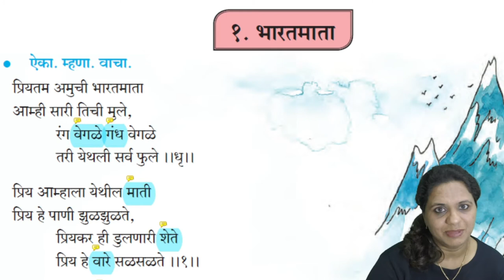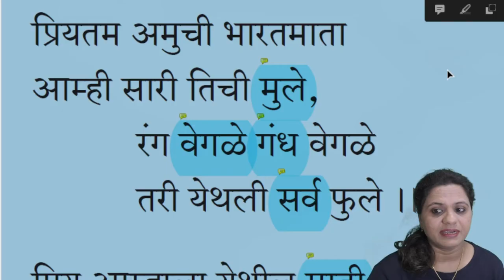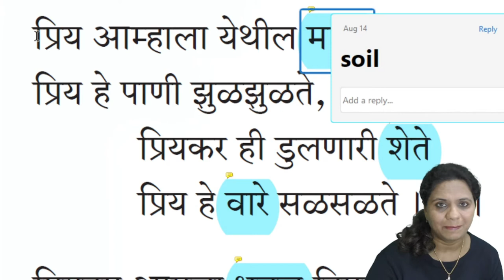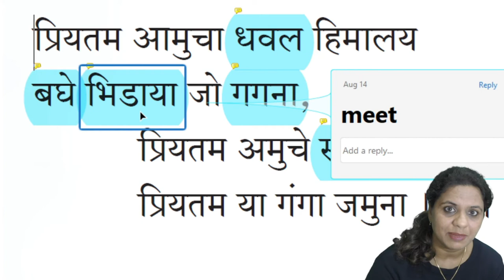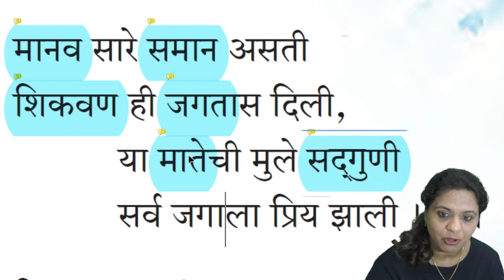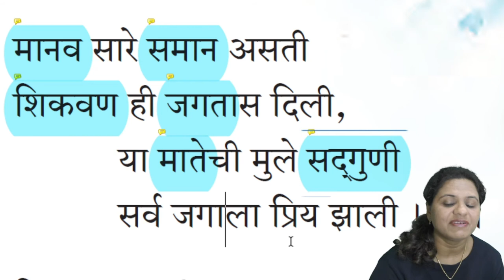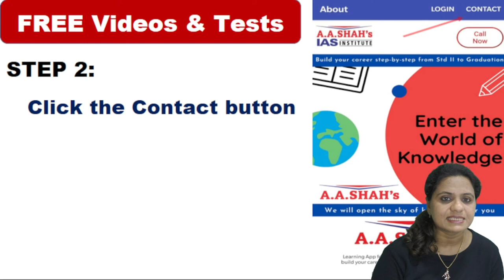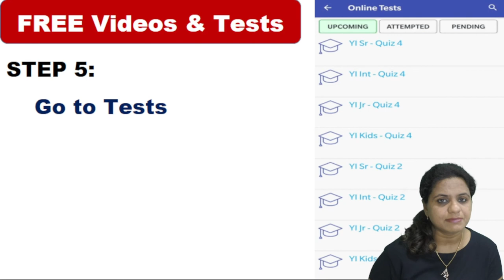Class 6 Marathi Chapter 1 | Bharatmata Poem | Maharashtra Board | Lesson 1